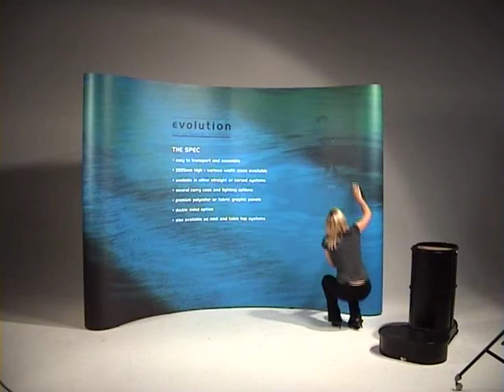Pop-Up System Demonstration - Evolution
A short video from GGS showing how to assemble an Evolution Pop-Up System. for more details on our range of banner stands and pop-ups.